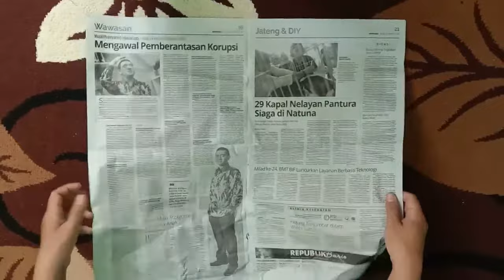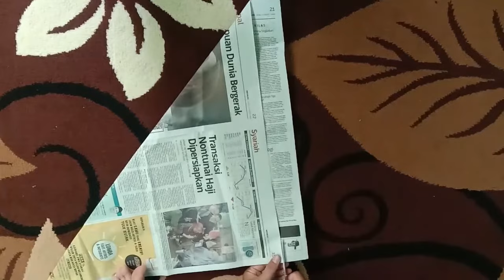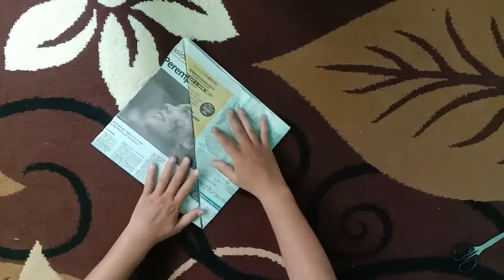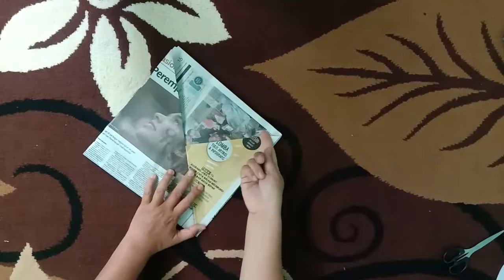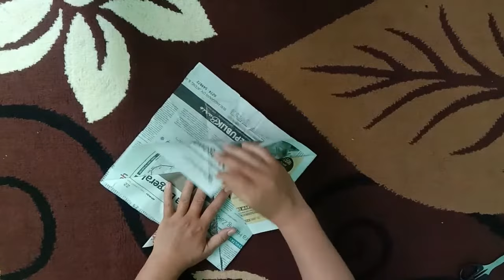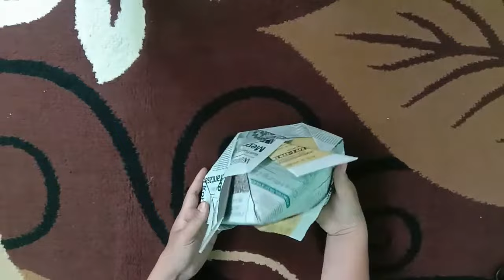CARA MEMBUAT TOPI DARI KERTAS KORAN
cara membuat topi dari kertas koran model angry bird yang mudah dan bagus, bisa dipraktekan dirumah dari barang bekas
Seperti apa cara membuat topi dari kertas mari kita saksikan video berikut ini